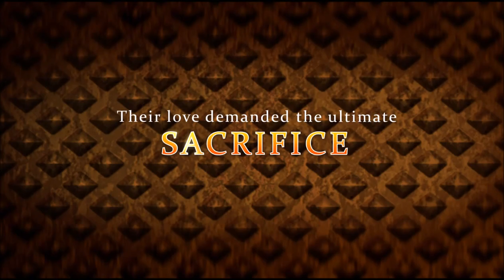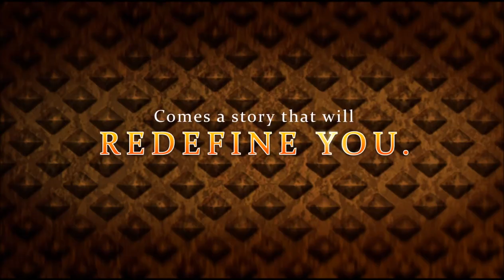Official Trailer for Twiceborn: Book One of Secrets of Versailles.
Romance. Intrigue. Adrenaline-laced Biblical allegories. Twiceborn will inspire your faith and keep you turning pages. Discover Twiceborn: Book 1 of Secrets of Versailles.